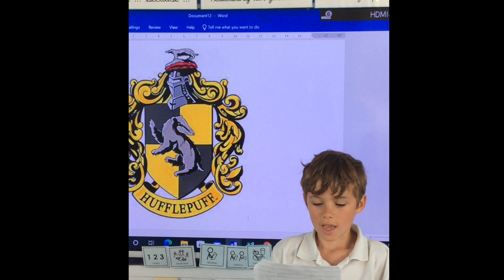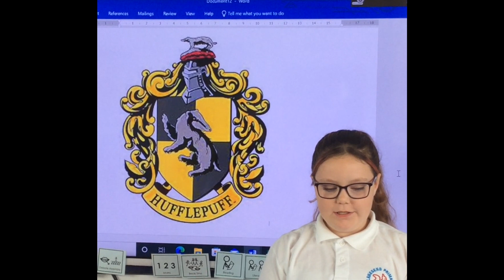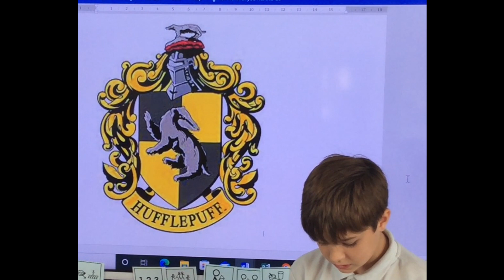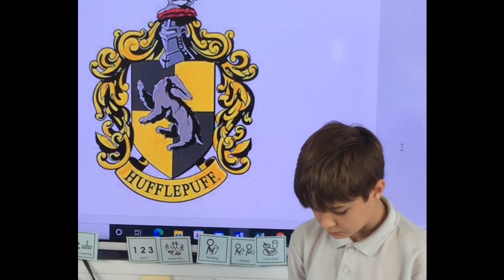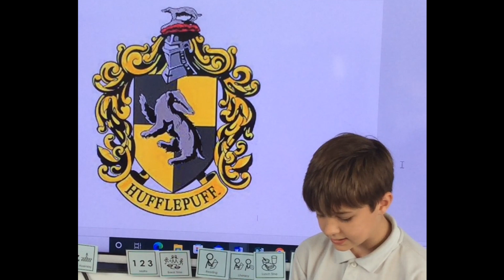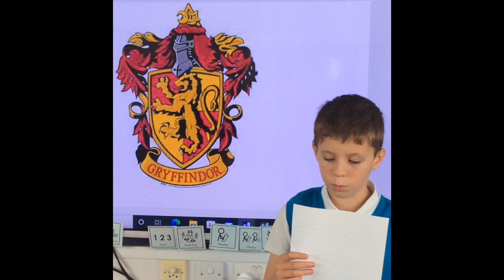Head of House 2022 - Part 1